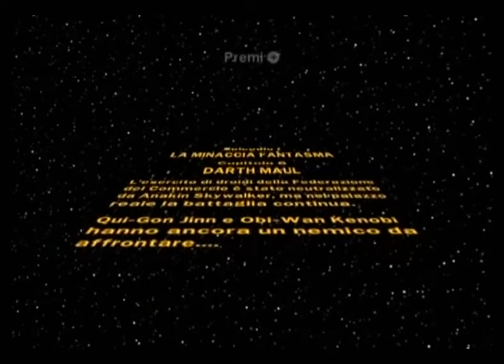LEGO Star Wars - La Saga Completa episodio 01 parte 6 Darth Maul (1/2)